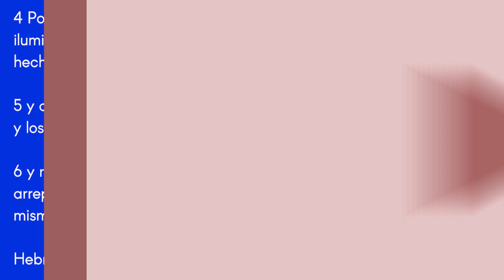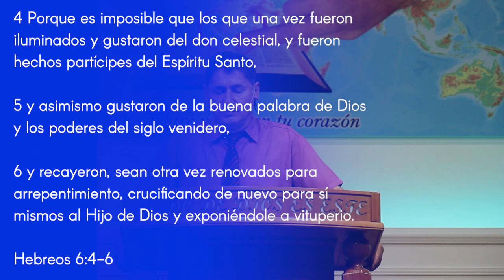No dejemos la congregación (Hebreos 6:4-9)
Nosotros somos una iglesia sana nacida del fruto de la predicación de la Palabra y no fruto de ninguna división. Nuestras transmisiones en vivo son los días miércoles, sábados y domingos a las 10:30 a.m. (Hora Argentina).

Contactos:
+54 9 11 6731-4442 (WhatsApp)